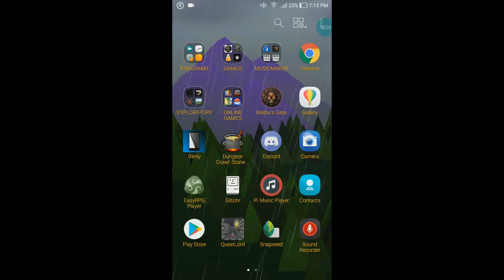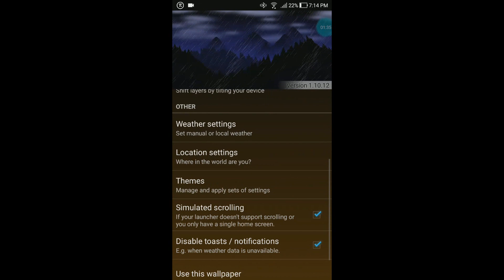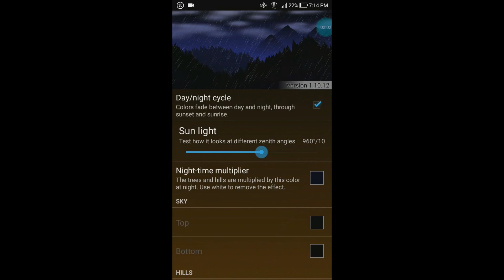☁️☁️🌳🌳🌳🌳🌳☁️☁️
A chill live wallpaper I downloaded

"Forest Settings"